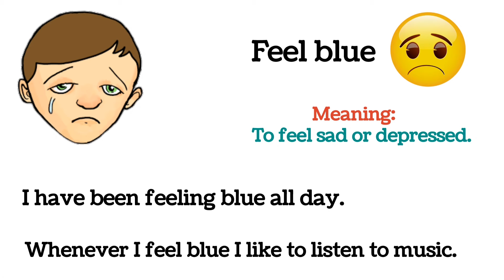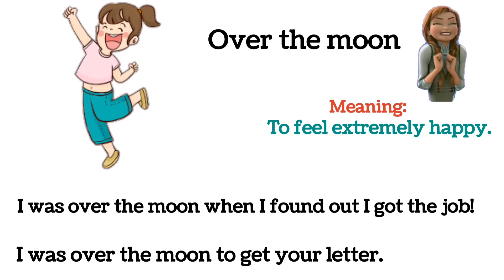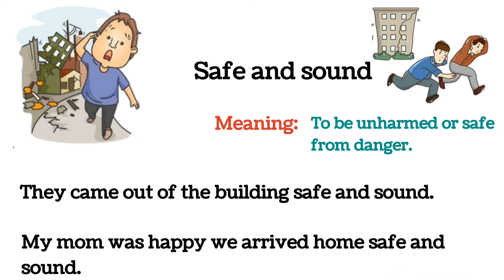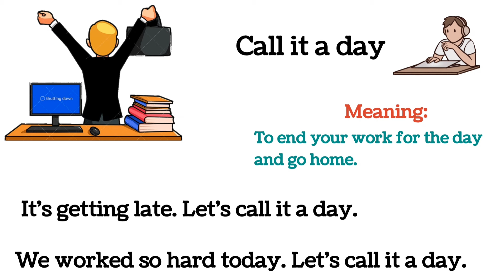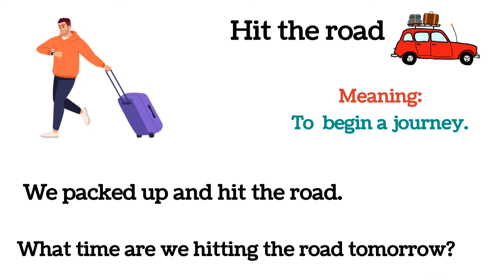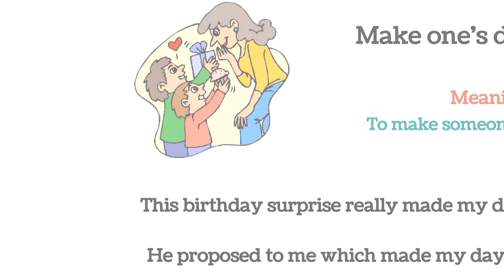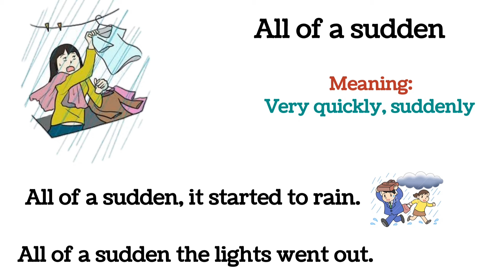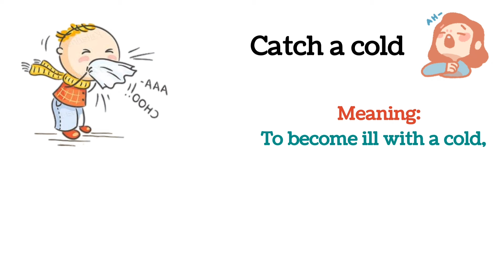Idioms And phrases | Phrasal verbs | idioms and phrases with Examples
phrasal verbs
phrasal verbs in english
idioms And phrases with Examples
Common idioms
phrasal verbs
phrasal verbs with pictures
Daily use phrasal verbs
phrasal verbs with sentence